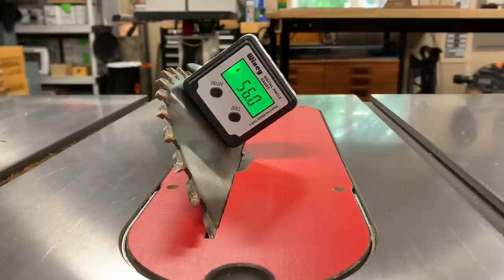Humidor Build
This video detail a humidor build.  I made this humidor sized to fit 150-200 cigars.  It is all Spanish cedar and macassar ebony veneer.